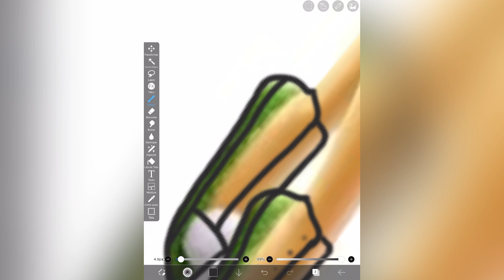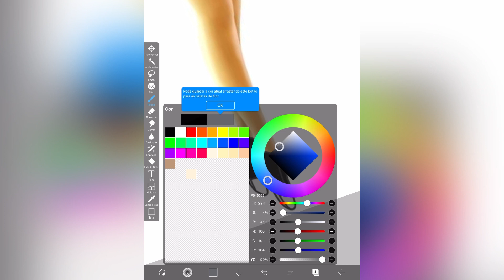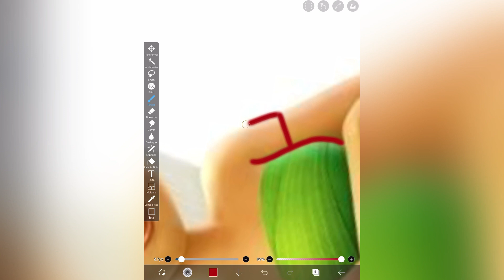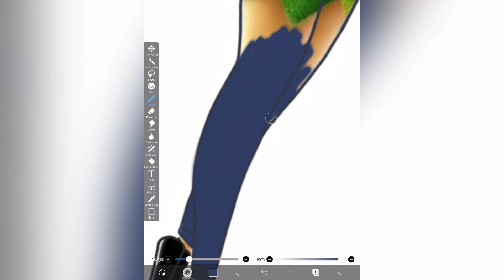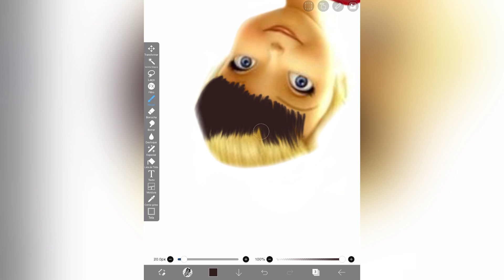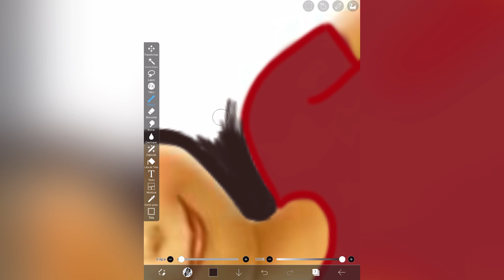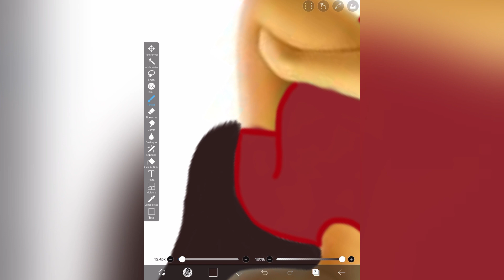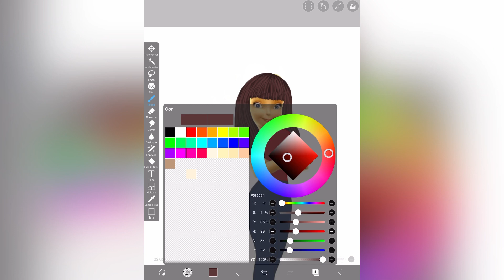Transformando a Tinker Bell No Ibis Paint X | Transformando Personagens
No vídeo de hoje eu vou transformar a Tinker Bell no ibis paint x.

Misturando personagens para criar um novo no ibis paint x pode ser bem divertido e decidi fazer isso aqui.

Este vídeo é para você que procura:

-transformando personagem no ibis paint x